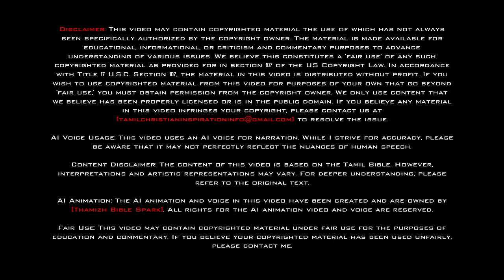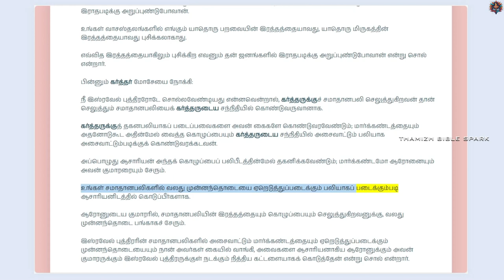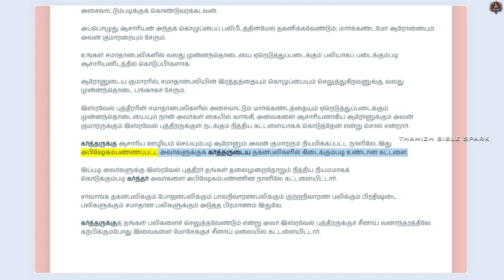லேவியராகமம் - அதிகாரம் 7 | ஆடியோ பைபிள் | Tamil Audio BIBLE | Leviticus - Chapter 7